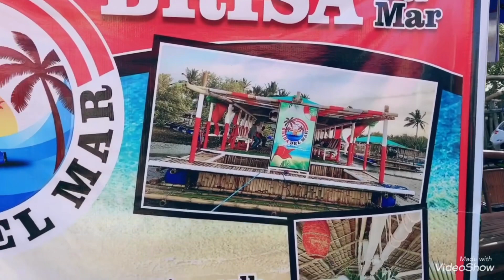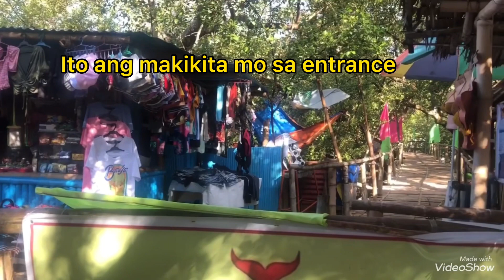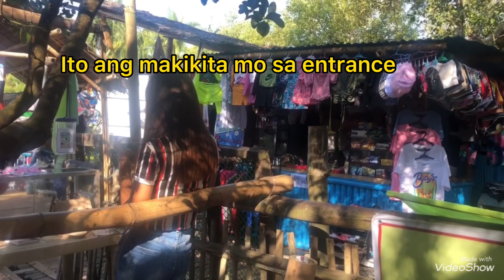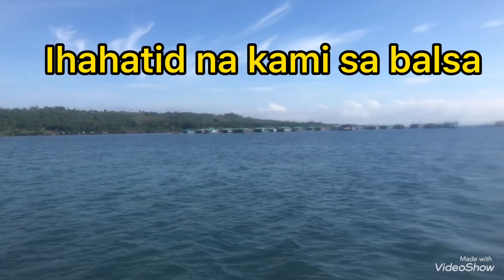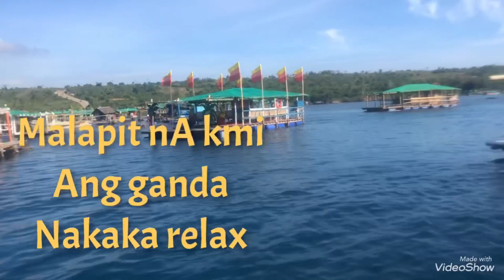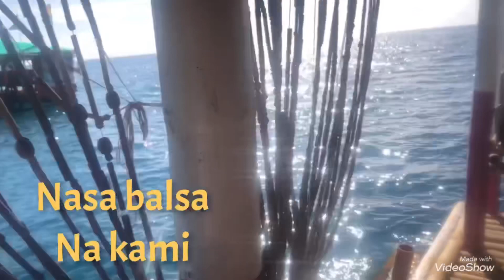Boardwalk balsa floating cottage part 1 at alubijid Misamis Oriental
buhayprobinsya
makikita ito sa bayan ng alubijid baybay misamis oriental
inclusion
pool area (safe for kids)
dining area
brand new life jacket
dreassin area
grillin area
garbage bins